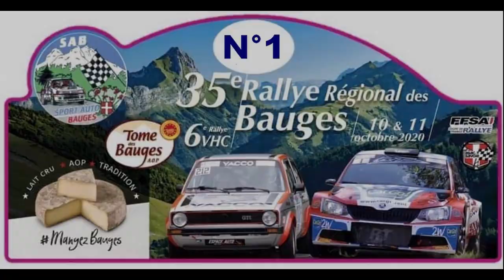Rallye des Bauges 2020 Show & mistakes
Les meilleurs passages des 2 jours filmés par Team3V01 au rallye des Bauges. Des glisses, du rapide et des bêtises. Victoire de Kevin Bochatay et Mélanie Biasi sur Skoda Fabia R5.